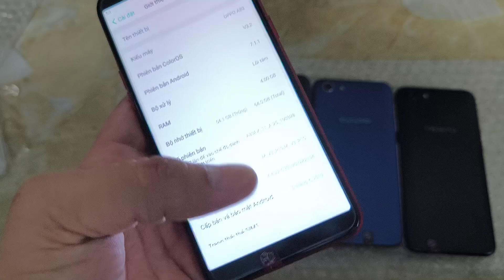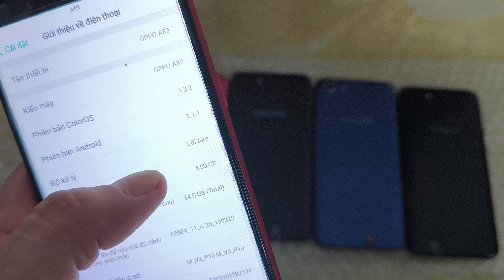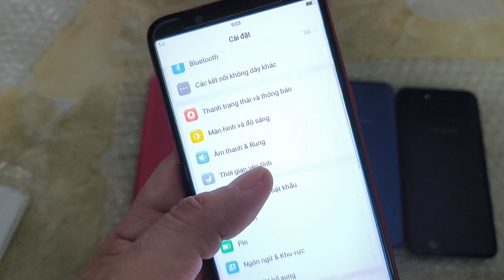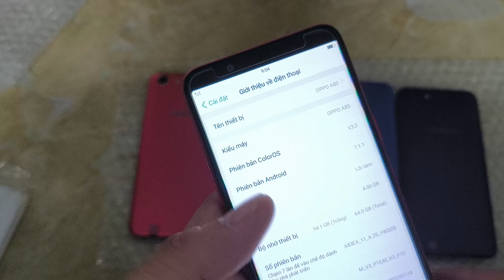ĐIỆN THOẠI ĐỦ LOẠI VỂ TRẢ HÀNG LH 0911169961